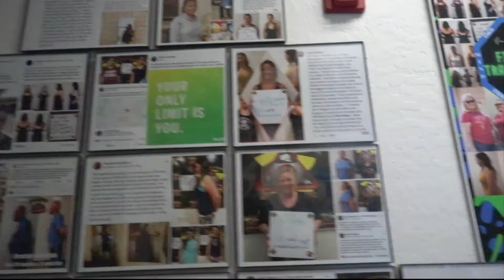2Knuckle Sports Gym | Cronkite News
UFC Bantamweight Kyler ‘Matrix’ Phillips discusses his matchup at UFC Fight Night 191 and partnership with 2Knuckle Sports MMA Academy and how they give back to the local community.

(Video by Osama Awadalla / Cronkite News)